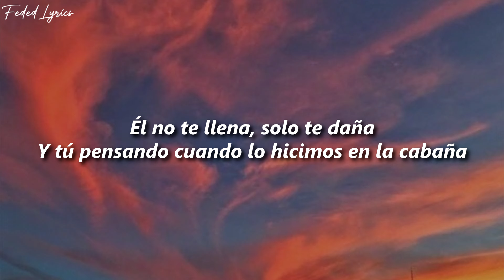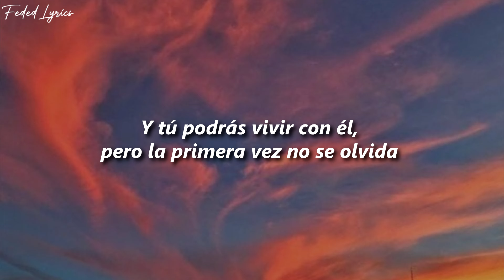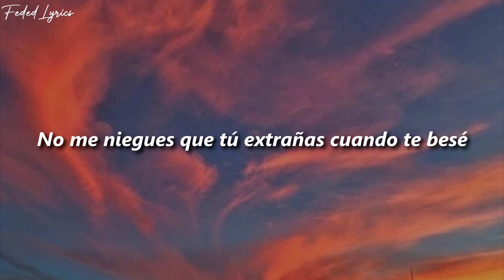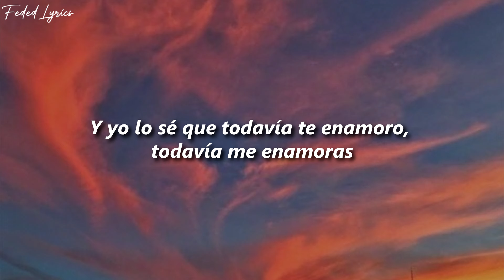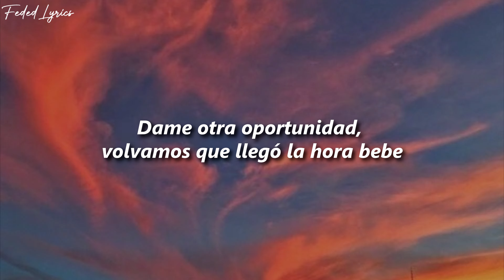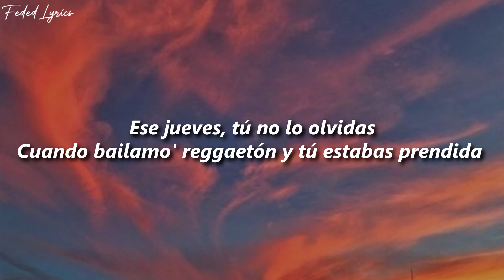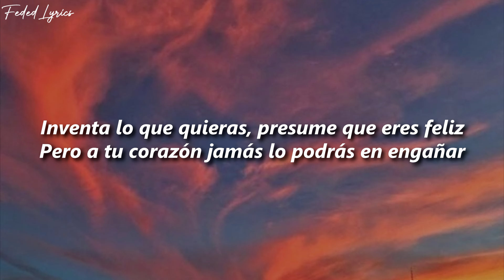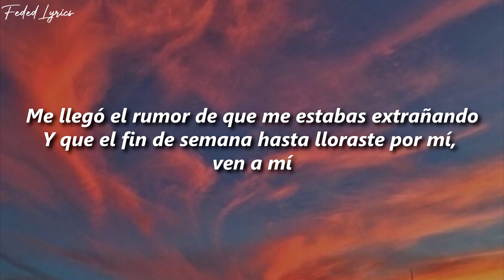Wisin & Yandel - NO SE OLVIDA 💔| LETRA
🎶Escuchalo en:
➡️Youtube (Video Oficial):